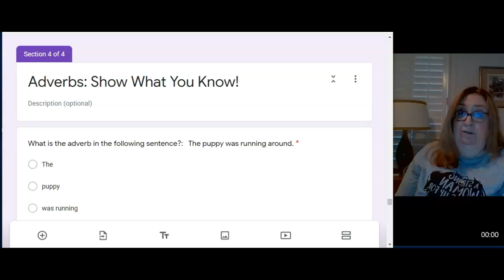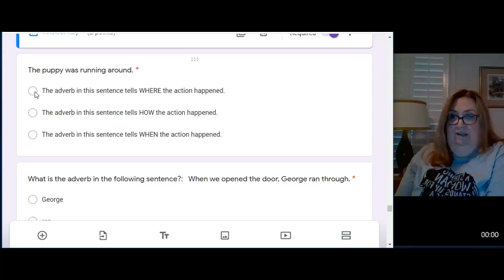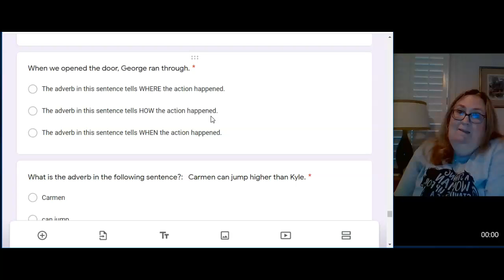Adverbs Part Three